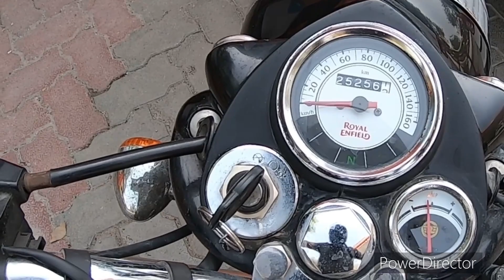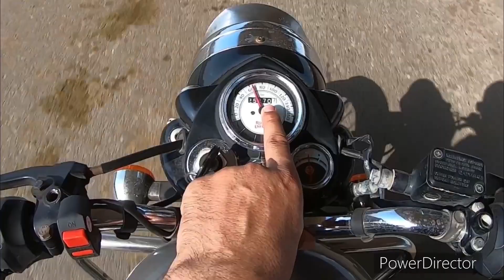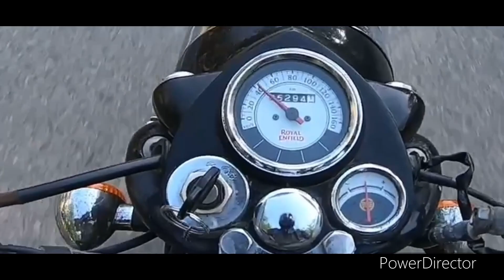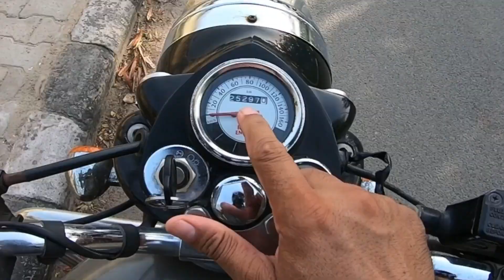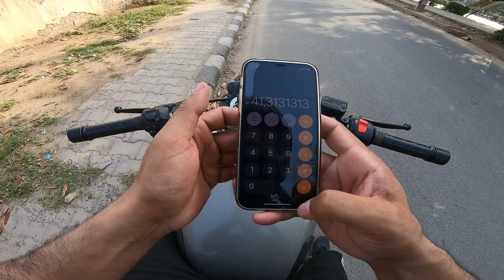Royal Enfield Classic 350 mileage run|| 5 year/25000km review || Tested in Extreme Condition